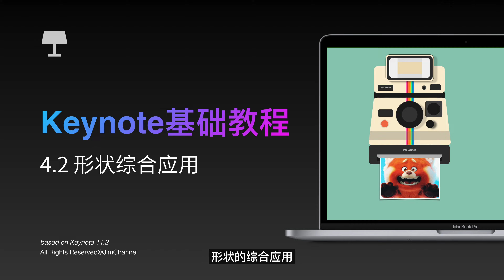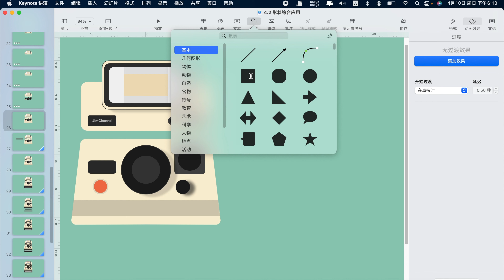keynote 系统教程 【keynote 基础操作手册系列】4.2 形状综合应用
一学就会的保姆级系统教程。